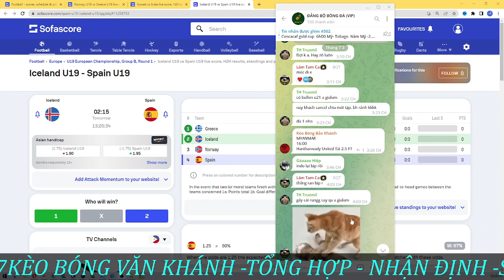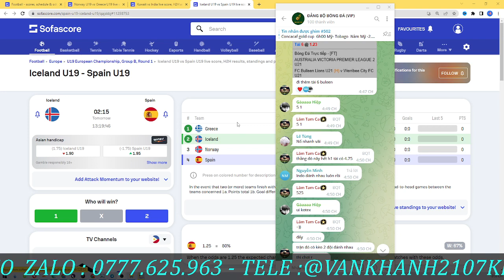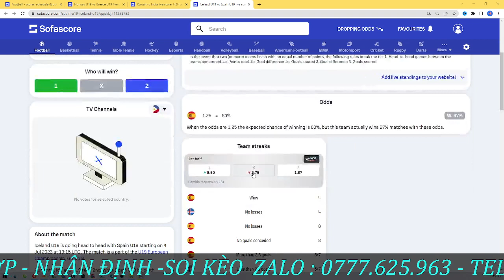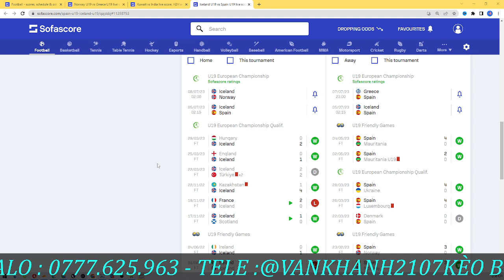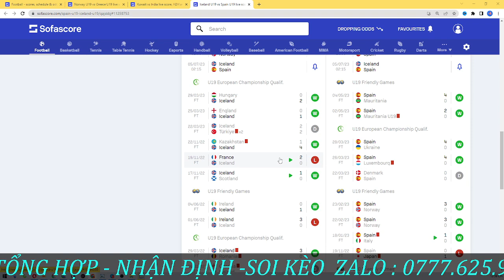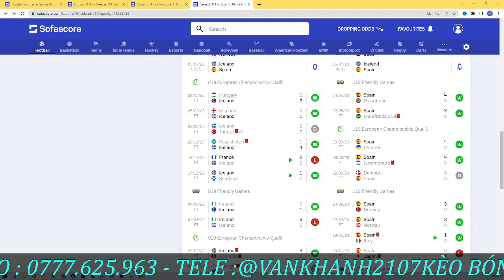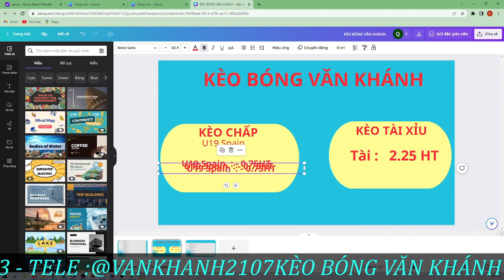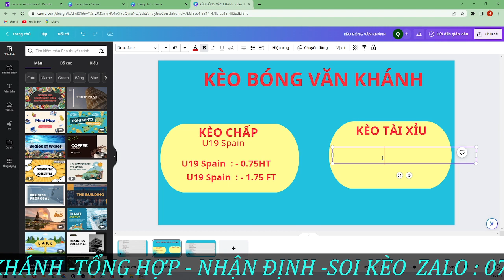Soi Kèo Iceland vs Spain | Soi kèo Vòng Loại U19 Châu Âu | 23H00-04/07/2023| Kèo Bóng Văn Khánh